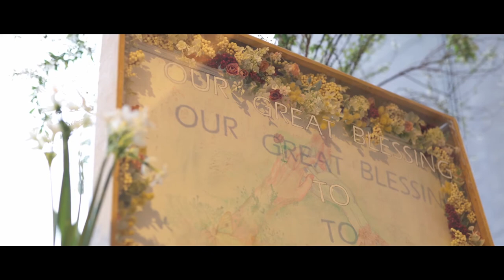SAME DAY EDIT "衝撃波" PALACE HOTEL TOKYO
パレスホテル東京 撮って出しエンドロール

Shoot : Hiroyuki Kitahara
Edit : Ohsuke Nishida